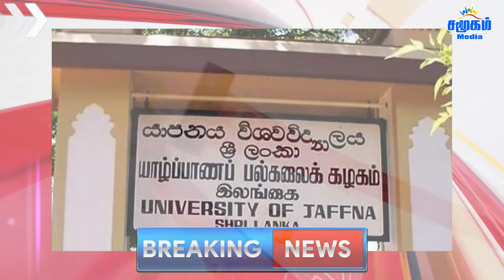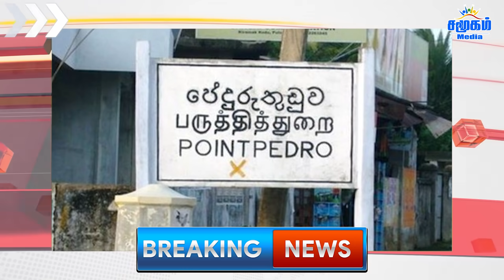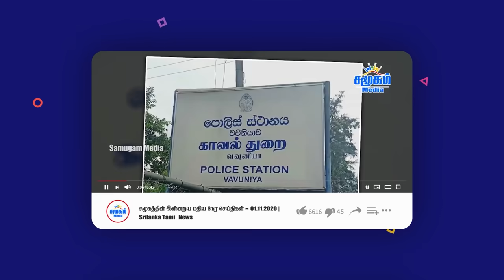இலங்கையின் இன்றைய தலைப்பு செய்திகள் 30.11.2020 | Srilanka Tamil News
01. இலங்கையில் மேலும் 7 பேர் கொரோனா தொற்றுக்கு உள்ளாகி உயிரிழந்துள்ள  நிலையில்,  மொத்த எண்ணிக்கை  116 என சுகாதார சேவைகள் பணிப்பாளர் நாயகம் உறுதிப்படுத்தியுள்ளார்.

02. மஹர சிறைச்சாலை வளாகத்துக்குள் பாரிய தீவிபத்து ஏற்பட்டுள்ளதாக அங்கிருந்து கிடைக்கும் தகவல்கள்.மேலும் உயிரிழந்த நிலையில் நான்கு கைதிகளின் சடலங்கள், 25 கைதிகள் காயமடைந்துள்ளதாகவும், களநிலைத்தகவல்கள் கூறுகின்றன.

03. யாழ்ப்பாண குடாநாட்டை முடக்குவது தொடர்பில் எந்தவித தீர்மானமும் இல்லை , மக்கள் குழப்பமடைய தேவையில்லை என வடக்கு மாகாண சுகாதார சேவைகள் பணிப்பாளர் வைத்திய கலாநிதி ஆ. கேதீஸ்வரன் தெரிவிப்பு
04. 2024 ஆம் ஆண்டுக்குள் அத்தியாவசிய உணவு பொருட்கள் இறக்குமதி செய்யப்படுவது நிறுத்தப்படும் - மஹிந்தானந்த

05. யாழ்ப்பாணம் பல்கலைக்கழக வளாகத்தில் உள்ள பரமேஸ்வரன் ஆலயத்துக்கு நேரே உள்ள பண்பாட்டு வாயிலில் கார்த்திகை தீபம் ஏற்றிய மாணவன் கைது செய்யப்பட்ட நிலையில் பொலிஸாரால் விடுவிப்பு

06. வடக்கு பகுதியில் கார்த்திகை தீபம் ஏற்றுவதற்கு இராணுவம் தடை

07. தடைகளை உடைத்தெறிந்து வெற்றியை நோக்கி பயணிப்பதே எமது உறுதியான கொள்கையாகும்- இலங்கைத் தொழிலாளர் காங்கிரஸின் பொதுச்செயலாளரும், இராஜாங்க அமைச்சருமான ஜீவன் தொண்டமான்  தெரிவிப்பு

08. கொரோனா வைரஸ் தாக்கத்தினால் உயிரிழக்கும் நபர்களின் ஜனாஸாக்களை பொறுப்பேற்க முஸ்லிம்கள் மறுப்பு தெரிவித்த சில சம்பவங்கள் கொழும்பில் பதிவு

09. கண்டி தேசிய மருத்துவமனையில் அனுமதிக்கப்பட்ட இரண்டு குழந்தைகள் மற்றும் அவர்களின் தாய்க்கு கொரோனா தொற்று உறுதி

10. தம்புள்ள கல்வி வலயத்திற்குட்பட்ட அனைத்து பாடசாலைகளை நாளை முதல் ஒரு வார காலத்திற்கு மூடுவதற்கு தீர்மானித்துள்ளதாக தம்புள்ள நகர சபை தலைவர் தெரிவிப்பு

11. நாமல் உடற்பயிற்சி பயிற்றுவிப்பாளருக்கு, கொரோனா வைரஸ் தொற்று உறுதி -அமைச்சர் நாமல்தற்போது தனிமைப்படுத்தலில் உள்ளதாக தகவல்கள் கசிவு

12. தனியார்துறையில் பணியாற்றும் ஆண் ஊழியர்களினதும் பெண் ஊழியர்களினதும் ஓய்வுபெறும் வயதை 60 ஆக நீடிப்பதற்கு ஊழியர் சேமலாப நிதிய சட்டத் திருத்த யோசனை மறைந்து கிடக்கும் பல பிரச்சினைகளை வெளிச்சத்தக்கு கொண்டுவந்திருப்பதாக தொழிற்சங்க வட்டாரங்கள் திட்டம்

13. வடமராட்சி - பருத்தித்துறை பகுதியில் வாள்வெட்டுக் கும்பலின் அட்டூழியத்தில் இளைஞர் ஒருவர் காணமல் போயுள்ள நிலையில் 3 வீடுகள் அடித்துடைக்கப்பட்டு சேதமாக்கப்பட்டும் முதியவர் ஒருவர் படுகாயம்

14. கொழும்பு மாநகர எல்லைக்குள் தனிமைப்படுத்தப்பட்ட பிரதேசங்களில் வசிப்பவர்களுக்காகவும், அடுக்குமாடி குடியிருப்புக்களில் தனிமைப்படுத்தப்பட்ட மக்களுக்காகவும் நடத்தப்படும் இலவச நடமாடும் கிளினிக்குகள் அடுத்த மாதம் நடுப்பகுதி வரை நீடிப்பு

15. கிளிநொச்சி கிருஸ்ணபுரம் கிராமத்தில் அமைக்கப்பட்டுள்ள வட மாகாண தொற்று நோய் வைத்தியசாலையில் இன்று முதல் நோயாளிகள் அனுமதிக்கப்பட்டுள்ளதாக வட மாகாண சுகாதார சேவைகள் பணிப்பாளர் வைத்தியர் கேதீஸ்வரன் தெரிவிப்பு